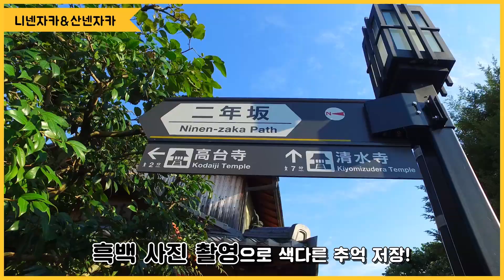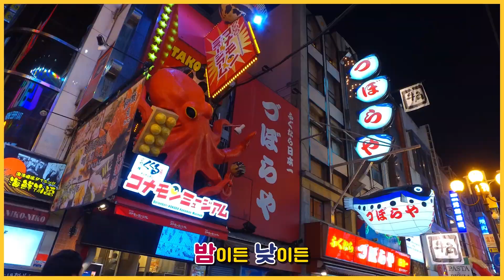[노랑TV] 오사카를 가볍게! 여행욕구 자극 주의♥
영상 한편으로 더 쉽고 가볍게 떠나는 일본
맛, 멋, 재미를 모두 잡은 오사카!
여행욕구 자극 주의

노랑풍선 오사카추천여행 보러가기
☆ 특전 : 젓가락세트(룸당1개) 증정!